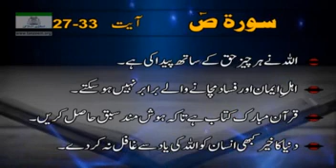567 - Suad 27 to 33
اللّٰہ نے ہر چیز حق کے ساتھ پیدا کی ہے۔
ا ہلِ ا یمان اور فساد مچا نے والے برا بر نہیں ہو سکتے ۔
قرآن مبارک کتاب ہے تاکہ ہوش مند سبق حاصل کریں۔
د نیا کا خیر کبھی ا نسا ن کو اللّٰہ کی  یا د  سے غافل نہ کر دے۔